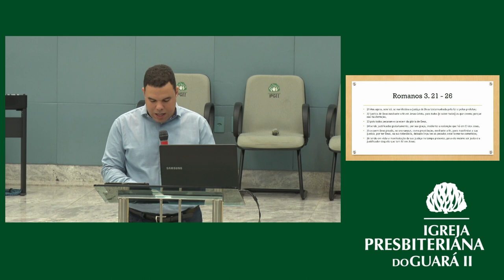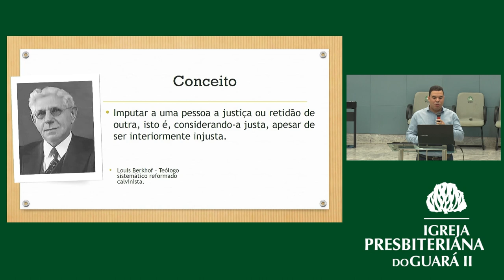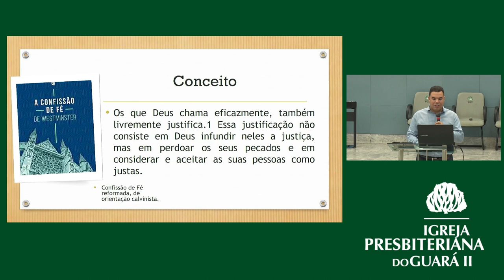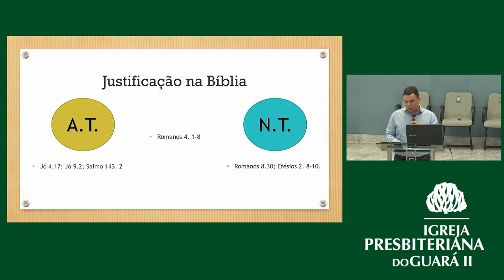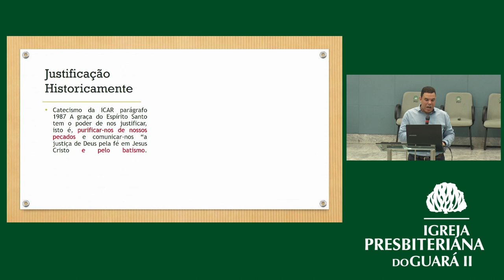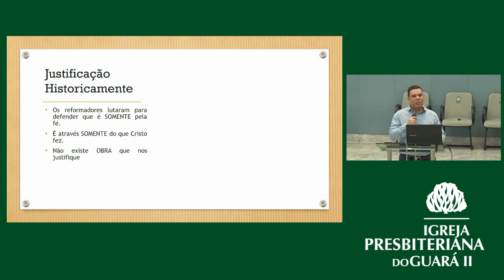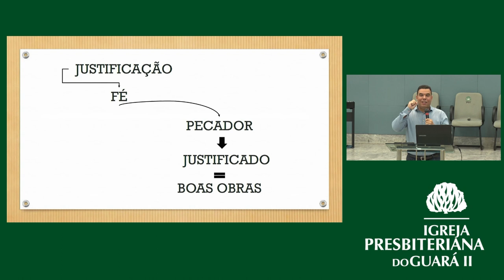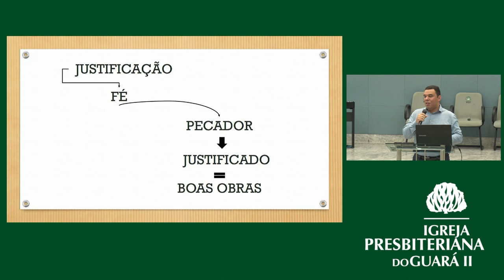Justificação: História e Conceito | Romanos 3:21-26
• Título da Mensagem » Justificação: História e Conceito
• Pregador » Sem. Orlando Coutinho
• Texto Bíblico » Romanos 3:21-26

• Mensagem transmitida às 20h00 do dia 04 de outubro de 2023 na Igreja Presbiteriana do Guará II – IPGII. ⤵

💎 Acompanhe a Igreja Presbiteriana do Guará II 💎